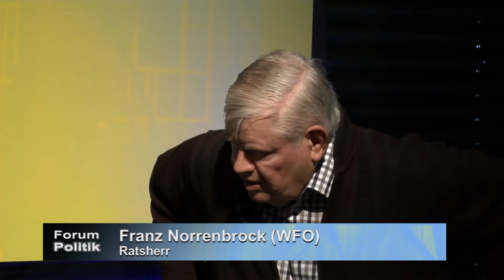Verkehr in Oldenburg | Forum Politik | 07.05.2021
Das Thema Verkehr war in Oldenburg schon immer hoch umstritten. Zu voll, zu eng. Staustadt Oldenburg eilt ihr ihr Ruf vorraus. Dazu kommen schleppende Bauarbeiten, Brückensanierungen und Fahrradfahrer-unfreundliche Baustellen. Darüber und um vielen mehr geht es im neuen Forum Politik, ein weiterer Beitrag zum Superwahljahr 2021. In dieser Sendung geht es um den Verkehrsausschuss.

Moderation: Volker Diebels

Gäste: Germaid Eilers-Dörfler (SPD), Sebastian Beer (Bündnis90/DieGrünen), Manfred Drieling (CDU), Franz Norrenbrock (WFO)